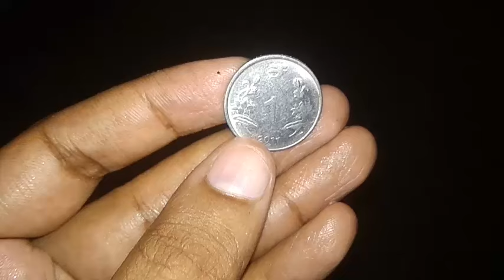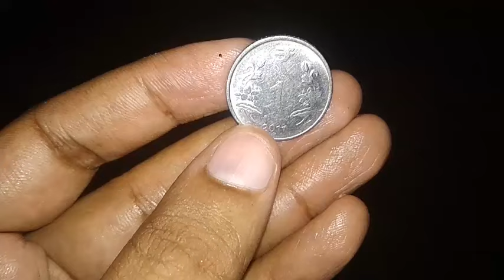27-04-2024 சனிக்கிழமை சங்கடஹரசதுர்த்தி 1 ரூபாயை தலையணைக்கு அடியில் வையுங்கள்!|sangadahara sathurthi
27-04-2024 சனிக்கிழமை சங்கடஹரசதுர்த்தி 1 ரூபாயை தலையணைக்கு அடியில் வையுங்கள்!|sangadahara sathurthi